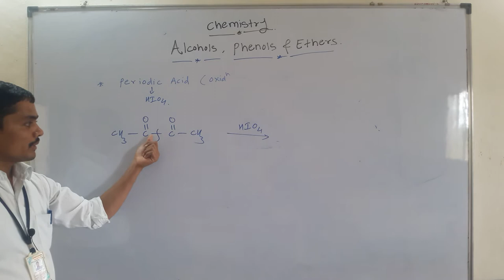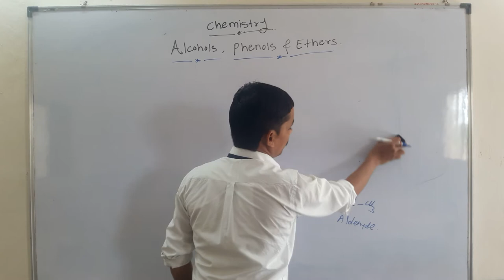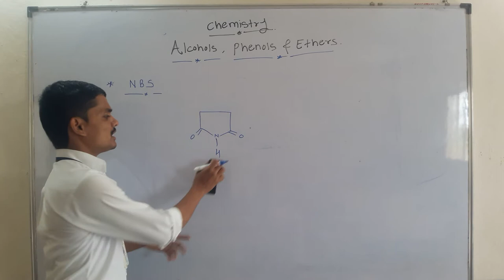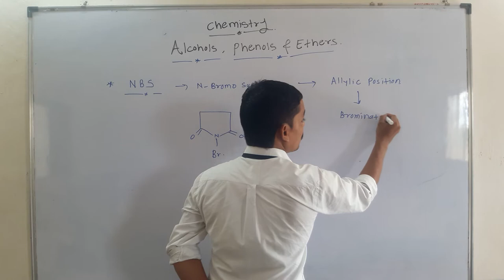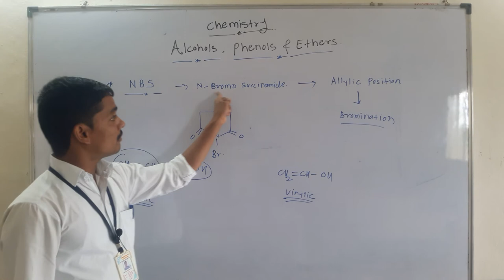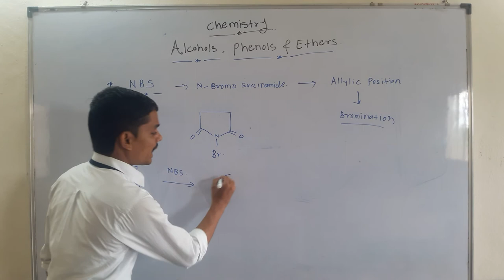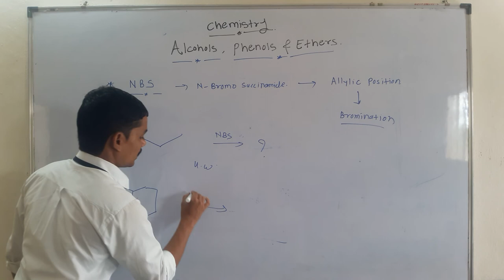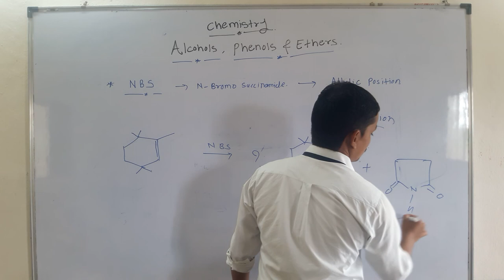LECT-3 PINACOL PINACOLONE PART - 2